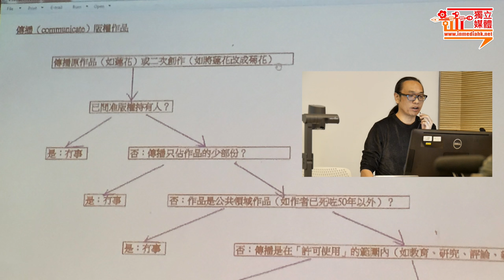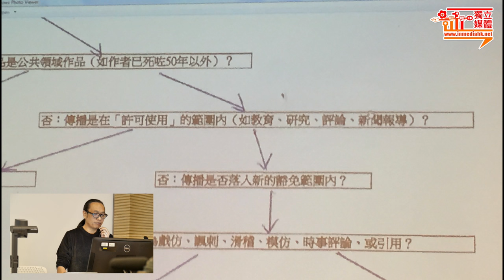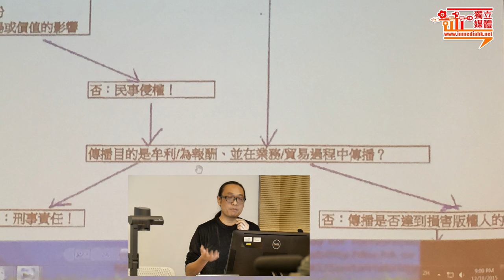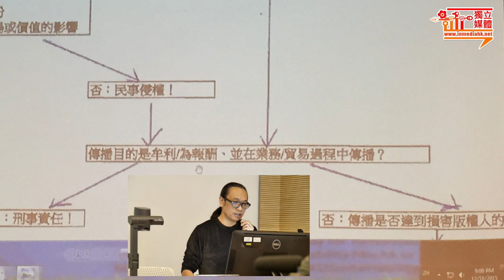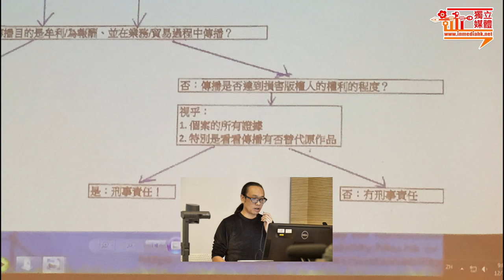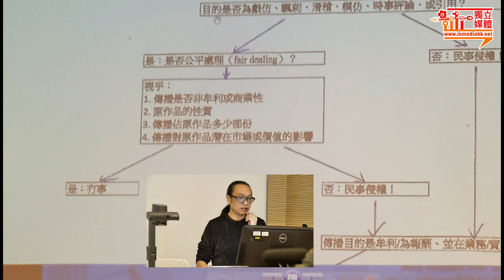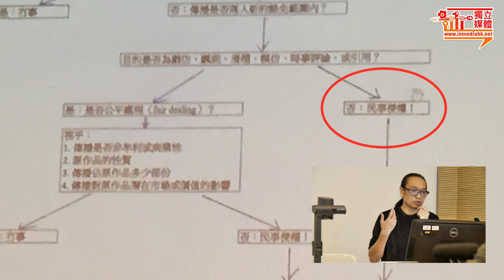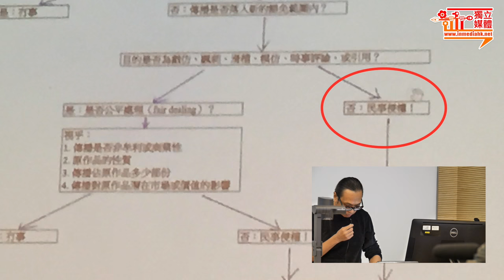【講座記錄】香港《版權條例》修訂座談會 第三節 -- 周博賢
《版權條例》修訂長達十八年，由1997年至2015年，香港的數碼環境已有極大的改變。回看《條例》最初是傾向保障代表「既得利益者」的「版權持有人」，他們試圖透過壟斷數碼環境中的「傳播權」，從而使其商業運作得保障。及後，至網民發現條例未對自己有足夠保障，而積極發聲、與政府周旋、集結社會各界發起行動，逼使當局必須就條例再作咨詢，並加入一系列豁免——最終修訂成最近進入二讀的《2014版權（修訂）條例草案》。
在網民試圖從既得利益者手中奪回「網絡傳播權」的過程中，引發起社會各界對「網絡傳播權」的反思。在香港言論自由日漸收窄的今天，網絡頓成重要的發聲空間。「規管網絡媒體」的討論已逐步走進議會，促使網民對《條例》的通過充滿憂慮，深恐網絡自由遭打擊。然而政府當局則認為《條例》已對網民有足夠的保障——究竟是政策制訂者不合時宜，還是網民過慮？《條例》應該如何制訂，才可真正平衡「版權保障」與「傳播自由」？
講者：
余家明 — 美國德克薩斯A&M大學法學院教授及法律與知識產權中心聯合主任，香港大學、以色列海法大學和法國斯特拉斯堡大學訪問教授
蔡騏 —「鍵盤戰線」法律顧問
周博賢 — 香港著名填詞人
吳宗鑾 — 法政匯思
主持：
余依庭——獨立媒體（香港）
活動詳情：
主辦：獨立媒體（香港）
合辦：香港大學新聞及傳媒研究中心
日期：18/12/2015（五）
時間：8:00 p.m. －10：00 p.m
地點：香港大學梁銶琚樓G109室
語言: 廣東話為主（必要時輔以英文）